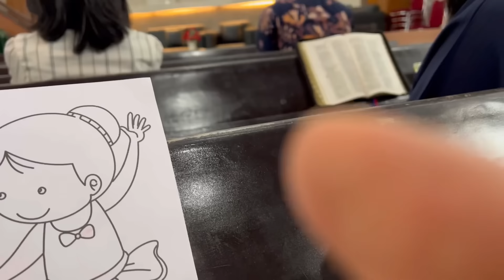PANEN JAMBU KRISTAL DI HALAMAN RUMAH | NYUCI BAJU TRADISIONAL + KE TUKANG JAHIT BIKIN KEBAYA‼️